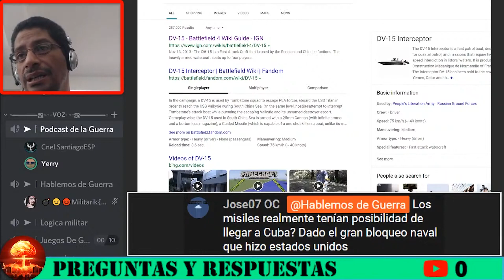¿Se hubiera dado la 3ra guerra mundial por Cuba?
DONACIONES Nuestra opinión sobre si Se hubiera dado la 3ra guerra mundial por Cuba